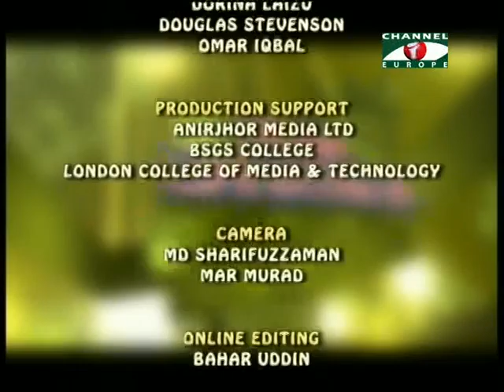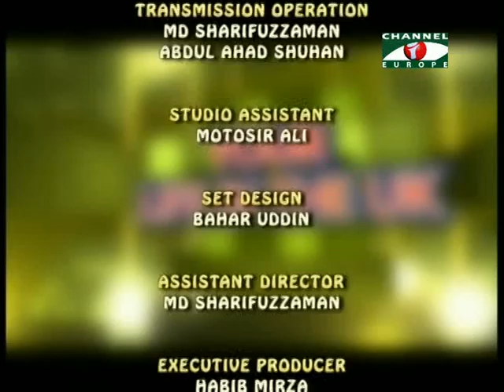Your Life in the UK 230114 3B